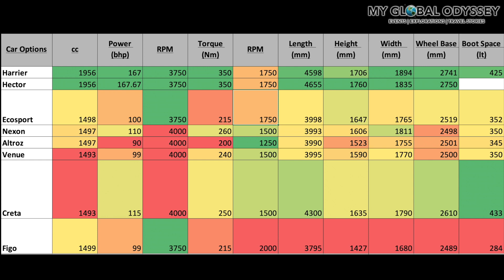People love Tata Harrier but why do they end up buying other cars - Our thoughts in Hindi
Tata Harrier is an amazing SUV which is loved by almost everyone for various reasons such as the wonderful design of the SUV, or the fact that it is an Indian Car and a product of prestigious TATA group, for Tata's Safe and sound built quality,  the smooth handling of the Tata Harrier, the reasons are endless.